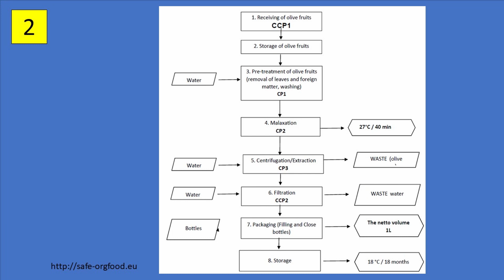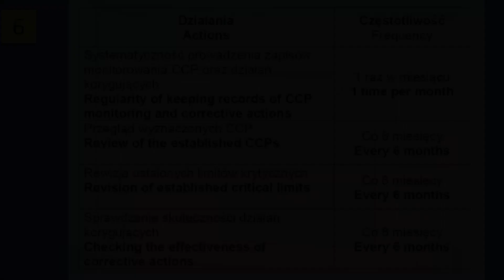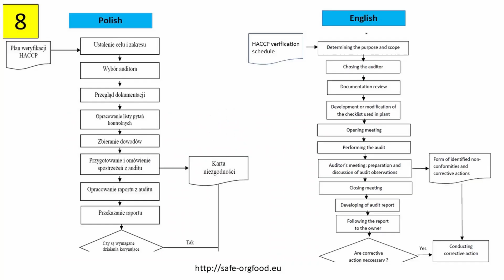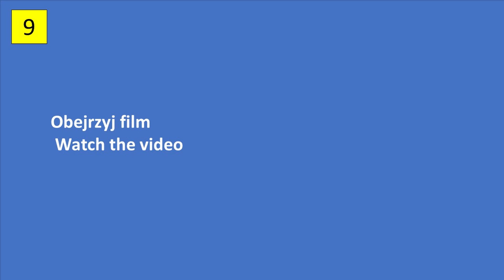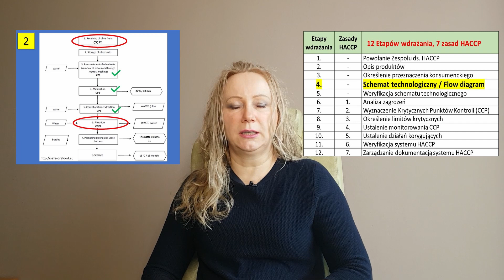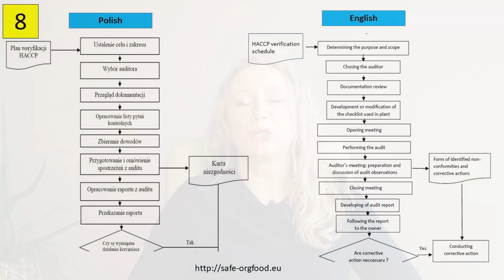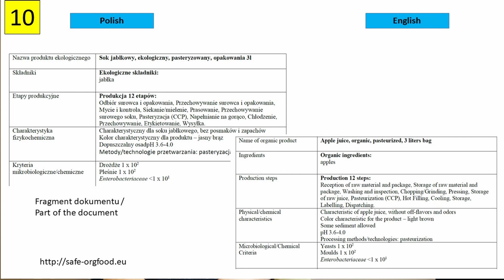Zrób praktyczny test i sprawdź co wiesz o HACCP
@Zrób praktycxny test i sprawdź co wiesz o HACCP
Zobacz scenki z zakładów i dokumentację HACCP i sprawdż co wiesz o HACCP

CHAPTERS:
0:00 Praktyczna wiedza o HACCP
0:21 Która zasada HACCP
3:43 Monitorowanie CCP
4:15 Sporządzenie schematów technologicznych
4:35 Analiza zagrożeń i wyznaczenie CCP
4:52 Weryfikacja schematu technologicznego
5:02 Monitoring CCP
5:20 Weryfikacja HACCP
5:43 4 zasada HACCP monitoriwanie
5:48 Schemat audytu weryfikacja HACCP
6:02 Monitorowanie CCP Detekcja metali
6:20 Opis produktu

A kim jestem?
Technologiem żywności, opowiadam o żywności od kuchni, od produkcji, o polskiej żywności i tej z różnych podróży, np. w Chinach, Tajlandii, Indiach, Portugalii, etc.